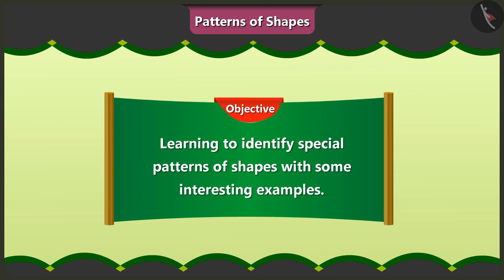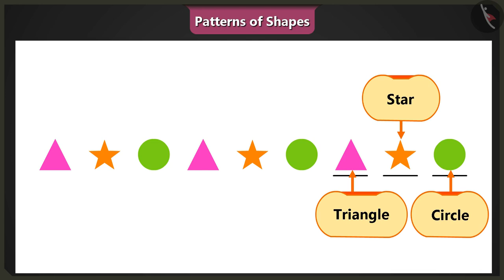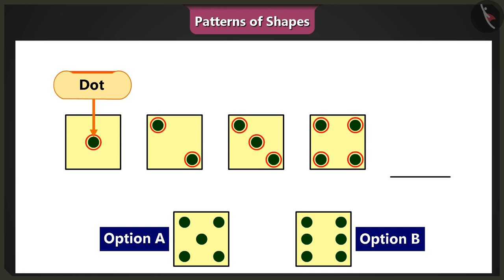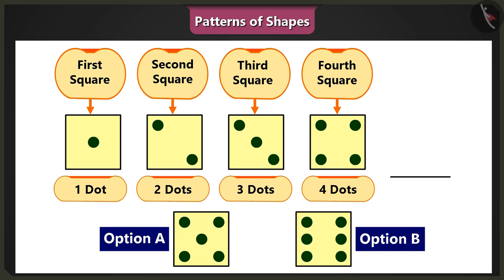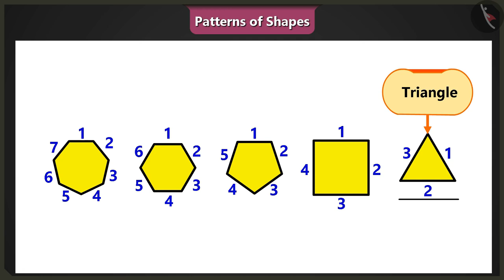Class 2 Maths Chapter 5 'Patterns' (Part 4) cbse ncert